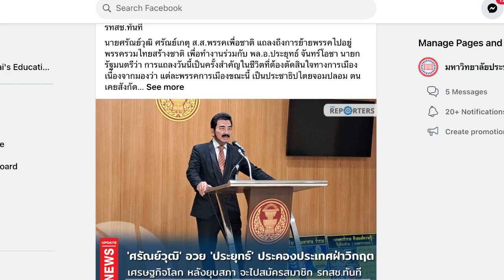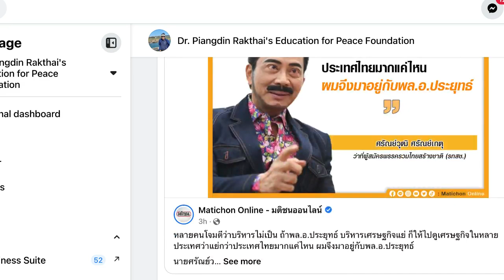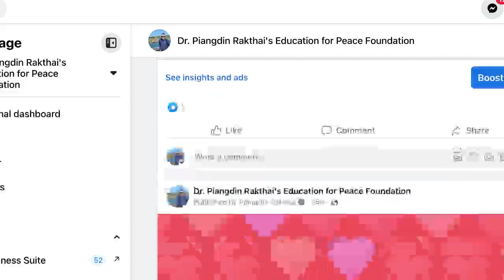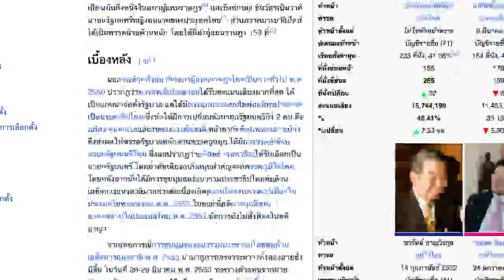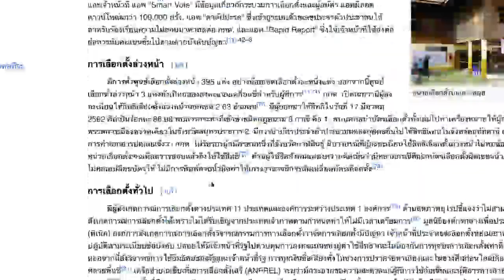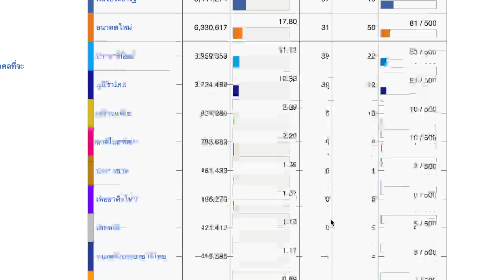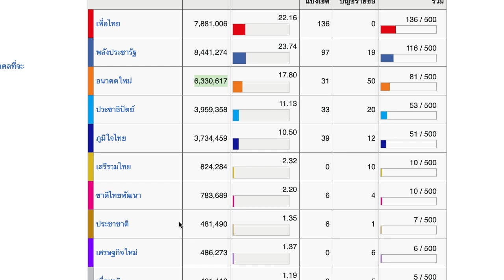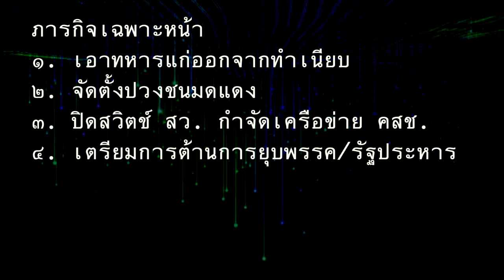เตือนเพื่อไทย-ก้าวไกล ระวัง 'บัวแล้งน้ำ' ในดงโจร โดย ดร. เพียงดิน รักไทย 16 มีนาคม 2566